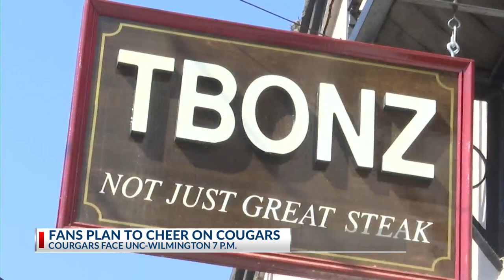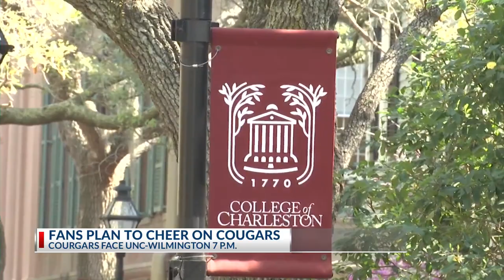Downtown Charleston preps to cheer on Cougars in CAA Championship